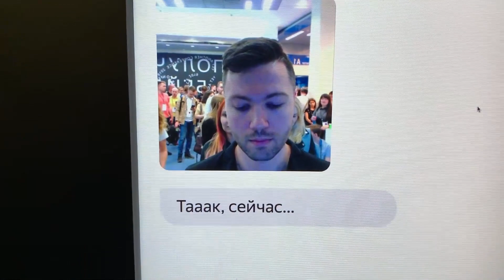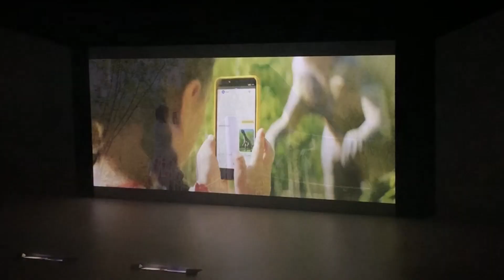🏆 YaC 2019: НОВИНКИ ОТ YANDEX 2019 ГОДА. ЗАПИСЬ ТРАНСЛЯЦИИ ЯНДЕКС КОНФЕРЕНЦИИ | Люди PRO #19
👁 Узнай всё, что знает о тебе военком или враги, в боте Глазе Бога

⚠️ Все удаленные из-за Роскомнадзора выпуски, всё самое интересное и запретное (более 10 видео), залил в мой телеграм-канал

00:39 – На кого похож Сергей Павлович
01:11 – Про будущее
03:41 – Яндекс.Драйв
05:52 – Яндекс.Музыка
07:00 – Беспилотная машина от Яндекса
08:40 – Алиса в доме и в авто
09:45 – Яндекс.Еда
10:12 – Про стримминговые сервисы
11:36 – Сеть облачных ресторанов Яндекса.
12:26 – Яндекс.Эфир
15:23 – Умный дом от Яндекса
16:30 – Яндекс.Авто
18:56 – Яндекс заправки
20:41 – Яндекс каршеринг

В 2019 году Яндекс не представил на своей ежегодной конференции YaC 2019 (Yet another Conference) особых технологических новинок, но много рассказывал о своих наработках, которые уже сейчас делают жизнь человека проще: голосовой помощник Яндекс Алиса, Яндекс Еда, Яндекс Такси, каршеринг Яндекс Драйв, Яндекс Музыка, Яндекс Навигатор, новинка Яндекс Модуль, Яндекс Диалоги, лампочки, розетки, колонки и прочие элементы и гаджеты для платформы умного дома, наработки в области искусственного интеллекта и беспилотников Яндекс, ненавязчиво прорекламировал свой маркетплейс Беру и анонсировал сеть облачных ресторанов Яндекс и пр.

Конференция прошла под девизом «Будущее в деталях». Для самого «Яндекса» многие из этих направлений пока тоже – будущее.

Открыл YaC 2019 президент компании Аркадий Волож, эффектно выкативший на сцену в автопилотируемой Toyota Prius.

Также Яндекс анонсировал, что в 2019 в Москве и Санкт-Петербурге появятся целых 100 беспилотников «Яндекс», главная задача которых – накатывать километры и собирать данные (big data) для безопасного вождения, и планы по выходу их каршеринга «Yandex Драйв» в Казань, а также расширение беспилотного парка.

О перестановках в менеджменте и новом втором человеке в компании (автора идеи «Яндекс.Такси» Тиграна Худавердяна) не было сказано не слова, но судя по ним, компания сделает еще больший акцент на непоисковые технологии, и в первую очередь – связанные с транспортом, доставкой и «умным домом».

Напоминаю, что в странах СНГ Yandex является основным конкурентом Google.

P.S. За малое количество красивых кадров не ругайте – все же здесь надо слушать и вникать, ловить тренды, а красивые картинки в исполнении Яндекса мы все скоро увидим на улицах и в наших домах.

Booking, Aviasales, AliExpress и еще тысячи магазинов с кэшбеком ждут вас!

МОИ КОНТАКТЫ ➤➤➤
🔵 Заходите на мой сайт – там еще больше видео и много всего интересного
🔵 Покупать книги и другие товары в тысячах магазинах с кэшбэком можно
🏆 YaC 2019: Обзор ежегодной конференции Yandex 2019 года. Запись трансляции Яндекс конференции.  Будущее в деталях.